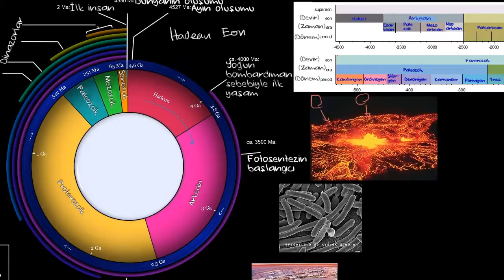Dünya'nın Oluşumu (Biyoloji) (Yer ve Uzay Bilimleri / Dünya ve Evrende Yaşam)